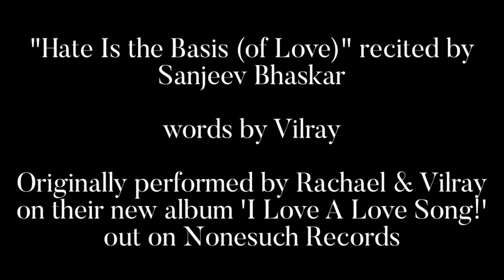Sanjeev Bhaskar, OBE, recites "Hate Is The Basis (of Love)" by Rachael & Vilray